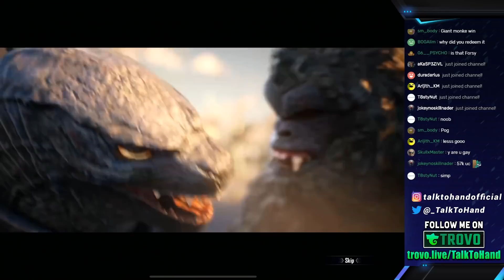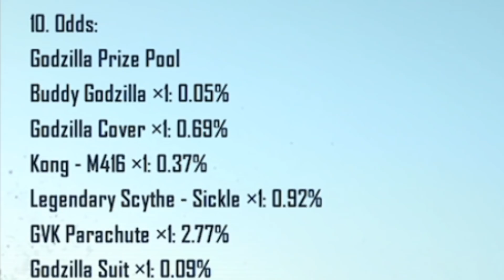I GOT 5 MYTHICS!? (INSANE LUCK) GODZILLA vs KONG LUCKY DRAW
I GOT 5 MYTHICS!? GODZILLA vs KONG LUCKY DRAW (INSANE LUCK)
New Godzilla update PUBG Mobile
godzilla vs kong update pubg

I changed my ign to ŪTalkToHand
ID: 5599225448